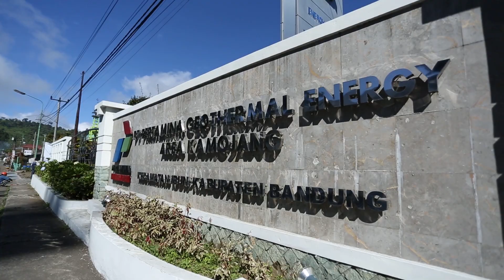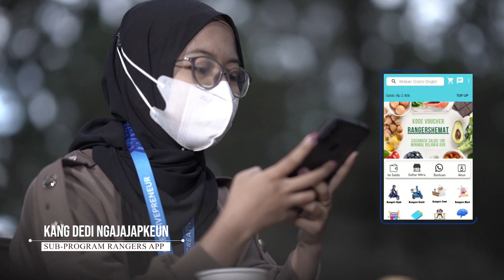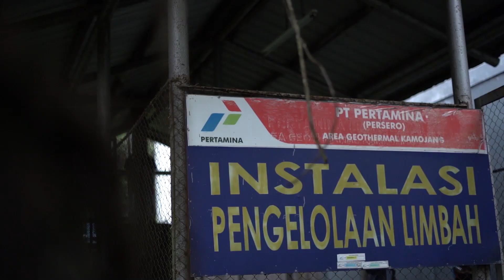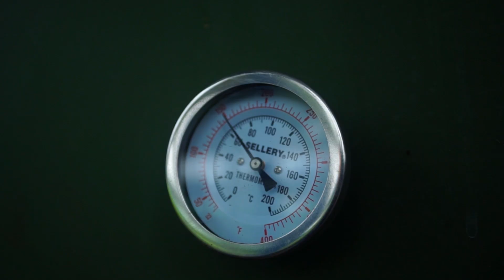Profil Kandidat Emas PROPER 2021: PT. Pertamina Geothermal Energy Area Kamojang, Jawa Barat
Halo SobatHijau!

Sudah pada kenal kah dengan para perusahaan calon kandidat emas PROPER 2021? Kalau belum yuk ikut Bhumi nonton video profile dari PT. Pertamina Geothermal Energy Area Kamojang, Jawa Barat yang menjadi kandidat emas PROPER 2021!

SobatHijau jangan lupa bantu like dan share juga ya!